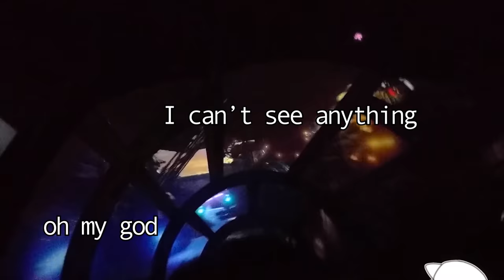By the way, Can You Survive Disneyland?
Daniel, Hosuh, Stephen, Jay and friends go to Disneyland to celebrate the 1 million subscribers milestone.

Thank you all so much for allowing us to celebrate such a milestone. It already seems like a long time ago when we reached that 1 million subscribers mark. All of you have impacted our lives in so many ways and we are grateful. We will continue to make videos and try our best to make you smile. As long as you stick around with us haha

I was actually planning to voice-over the ending with some sentimental narration but it felt weird so I'm doing it in the description instead heh.